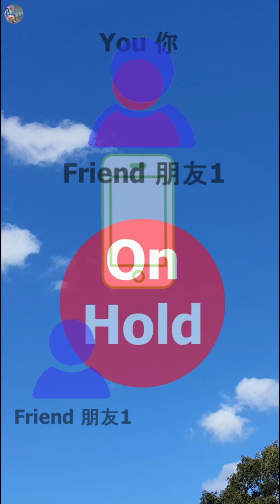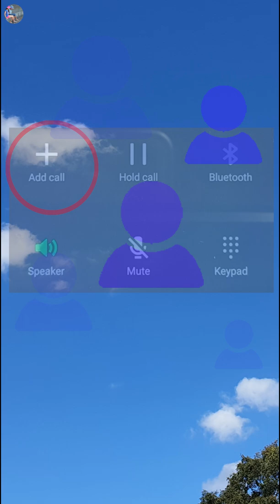【Mobile】Way to make a Conference Call 與多人電話聯線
If you have only one mobile and need to talk to more than one person at the same time, this video will show you how to make a conference call.

I would like to invite you to participate a very simple survey. 邀請你參與以下的不記名簡單問卷:

多謝你的支持. :)

PLAYLIST - Computer

★ Create Google Account ★ Create Gmail Account on a mobile! ★ 如何用手機來註冊 Google Account 及 Gmail 電郵 ★

PLAYLIST - Cantonese

【Learn Cantonese】 Numbers EP. 1 - How to count 0 to 10 in Cantonese ★ 如何用廣東話數 1-10 ★

PLAYLIST - World

PLAYLIST - Promotion